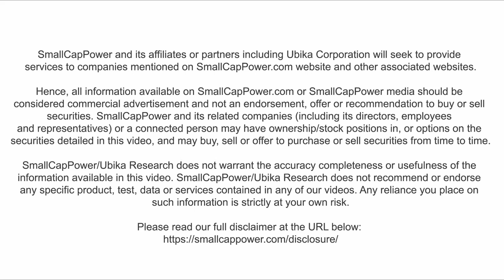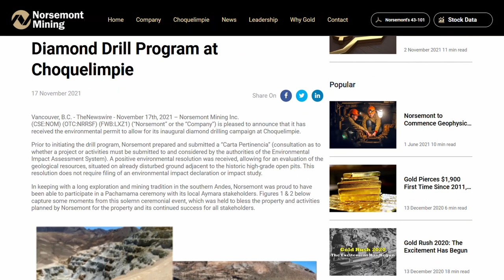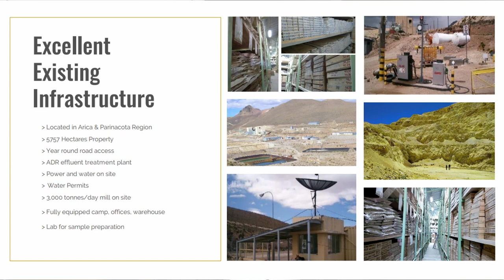Mining Company Norsemont Mining CEO, Marc Levy, Provides an Overview of the Company's Mining Project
🎙️  Our one-on-one deep discussion with Marc Levy, CEO of Norsemont Mining, talking about mining in Chile, his Company's assets, recent updates and the opportunity presented by Norsemont Mining to shareholders.

📖 ABOUT SMALLCAPPOWER